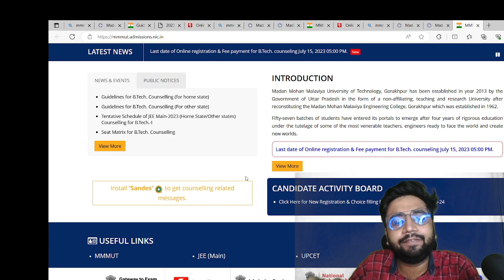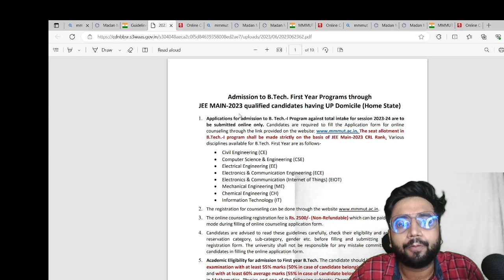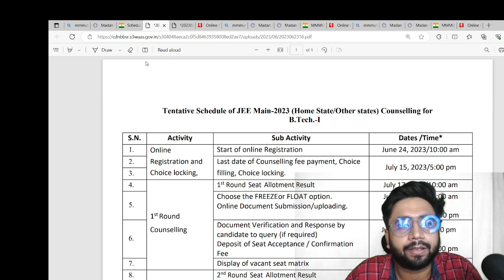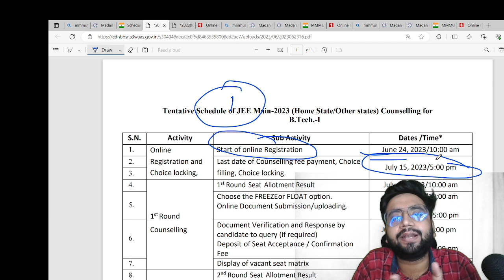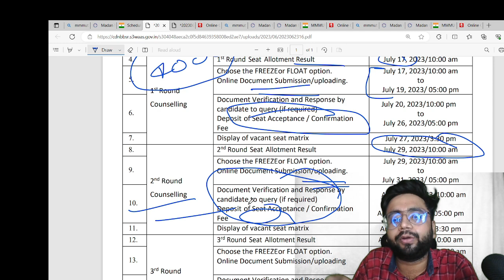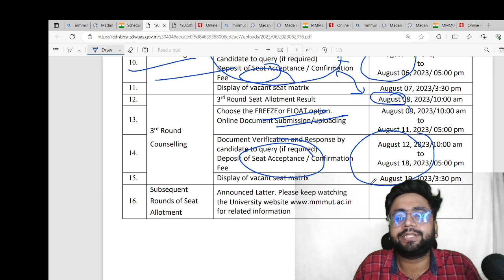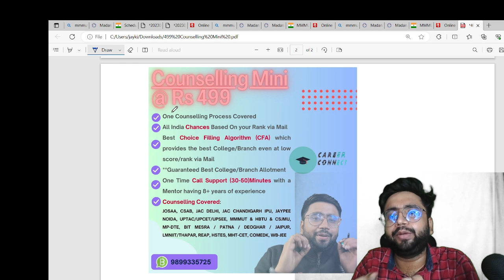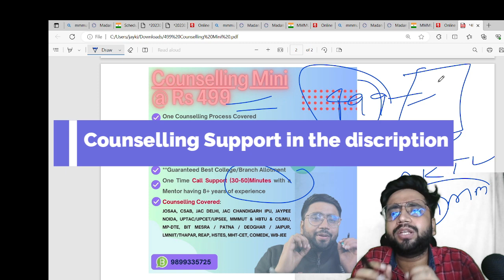MMMUT Gorakhpur Counselling Started Live Registration Choice Filling Choice Locking | Step by step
Career Connect Services
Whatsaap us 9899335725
/*Our Premium Packages*/
Counselling Mini @ Rs 499
Any One Counselling Process Covered
Best Choice Filling Algorithm (CFA) which provides best College/Branch even @ low score/rank via Mail.
Counselling We Offer:
Josaa
Csab
JAC-Delhi
IPU
MP-DTE
UPTAC/MMMUT/HBTU
COMEDK
JAC Chandigarh
MHT-CET
BIT MESRA/PATNA/JAIPUR/DEOGHAR
BITS/LNMIIT/Jaypee/Thapar/MIT/VIT/SRM/Shiv Nadar
REAP
All India Chances based on rank via Mail
One time Call Support upto 60 minutes with a mentor having 8+ years of experience

Counselling Prime @ Rs 2999
Choice Filling will be done by our expert counsellors
Counselling We Offer:
UPTAC+MMMUT+HBTU (
COMEDK
JAC Chandigarh
MHT-CET
BIT MESRA+PATNA+JAIPUR+DEOGHAR
BITS+LNMIIT+Jaypee+Thapar+MIT+VIT+SRM+Shiv Nadar
REAP
HSTES
Unlimited Call Support with a mentor having 8+ years of experience
Unlimited Chat Support
Support till Normal Round Seat Allotment

Complete Counselling Support @ Rs 4999
Counselling We Offer:
JOSAA+CSAB
JAC DELHI
Unlimited Chat Support
Complete Support till Allotment

Counselling Combo ( Rs 14999)
All India Counselling Covered

IPU Special Package ( Rs 14999)(*Fully Refundable)
Complete IPU Counselling Covered

MP-DTE Special Package ( Rs 9999)(*Fully Refundable)
Complete MP-DTE Counselling Covered

AKTU/UPTU/UPTAC&MMMUT&HBTU Special Package ( Rs 9999)
Complete AKTU/UPTU/UPTAC&MMMUT&HBTU Counselling Covered